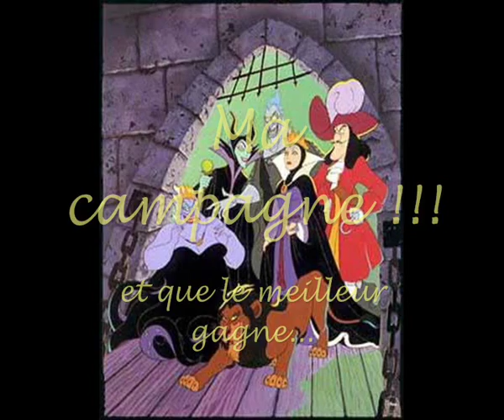campagne des plus grands méchants disney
Ma campagne pour le forum disney central plaza !

LA DEMI-FINALE ! (je me suis trompé ^^)